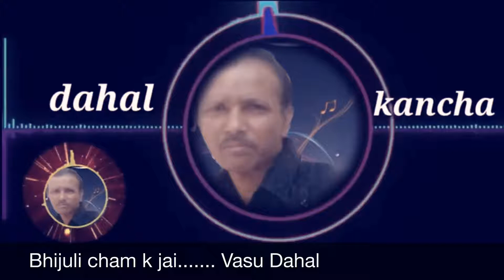BHIJULI CHAM K JAI - DAHAL KANCHA SONG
Song - Bhijuli Cham k jai
Singer - Dahal kancha / Vasu dahal

myanmar nepali songs